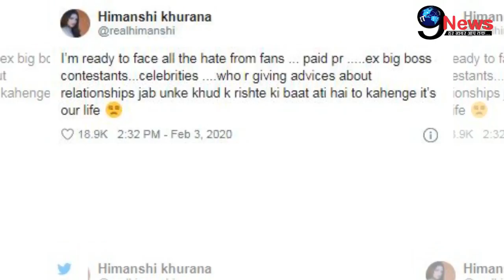BIGG BOSS 13: Winner बने Sidhartha Shukla को लेकर Himanshi Khurana पर किया पलटवार, इंटरव्यू में कहा